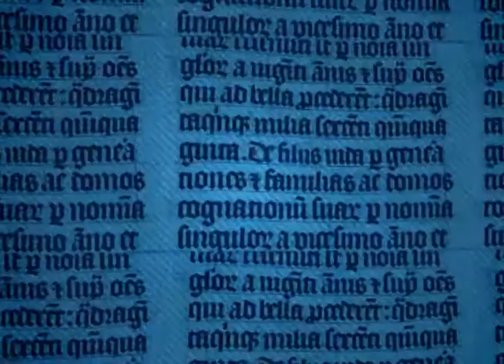Студенческое телевидение БГТУ им. В. Г. Шухова СтудLife 38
Смотрите и не говорите, что не видели! Новейший выпуск программы СТУДЛАЙФ! А, в нём: подробности конкурса МИСС УНИВЕРСИТЕТ 2014; поздравления ко дню рождения старшего тренера сборной России по кикбоксингу Валентина Пушкарёва; взгляд студентов нашего университета на события, происходящие в Украине и ещё много полезной и удивительной информации.